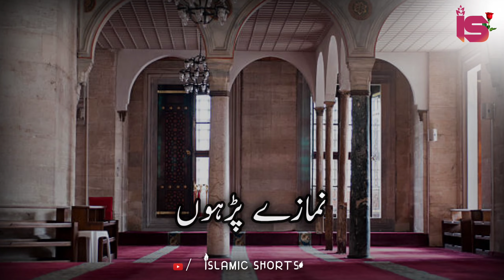Main hath joodta hoon ।। Whatsapp Status ।। Islamic Shorts...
Assalamu Alaikum friends, sincere congratulations and best wishes on behalf of our channel to all.  I hope you will always be by our side like this.

السلام علیکم دوستو، ہمارے چینل کی طرف سے آپ سب کو دل کی گہرائیوں سے مبارکباد اور نیک خواہشات۔  امید ہے آپ ہمیشہ اس طرح ہمارے ساتھ رہیں گے۔  ہر کوئی ہماری ویڈیوز دیکھے گا اور لائک، کمنٹ اور شیئر کرنا نہ بھولیں۔  آپ سب کا شکریہ...!

janam fidae haidari original
janam fidae haidari original naat
janam fidae haidari original voice
Janam fidae haidari full naat
subah se sham tak har peher har ghadi
mushkil kusha Ali
main musibat main ab kyn parishan rahu
ali maula ali ali
ali maula ali har su sada
janam fidae haidari what's app status
janam fidae haidari lyrics
janam fidae haidari reaction
fidae haidari
fida haidari
janam fida
janam fidae haidari status
harsu sada ali ali
Janam fidae haidari ya ali
ali ali janam
ali ali janam fida hai ali ali
ali ali janam song
ali ali jane wali naat Sharif
ali ali janam fida ringtone
ali Moula Ali harsu sada ringtone
janam fidae haidari qawwali
janam fidae haidari sadiq Hussain
janam fidae haidari amjad
janam fidae haidari full song
janam fidae haidari naat Shareef
janam fidae haidari video
janam fidae haidari meaning
janam fidae haidari download

THANKS. 🤗

FOR. ❤️